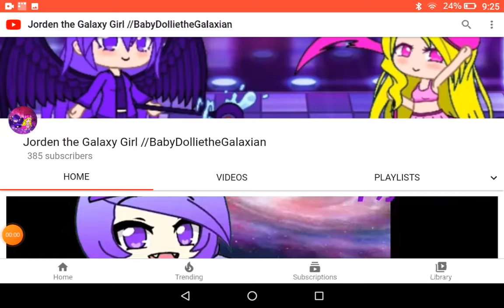OMG YES!!!!!SO CLOSE TO 400 SUBSCRIBERS!!!!